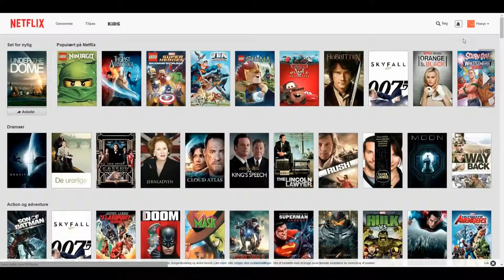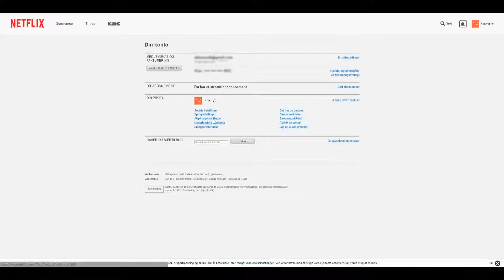Fjern de gule undertekster på Netflix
Er du også træt af de gule undertekster på Netflix? Bare rolig - de kan fjernes på under 2 minutter.